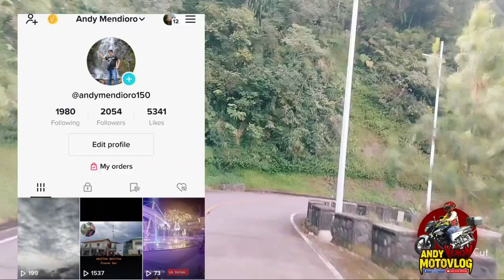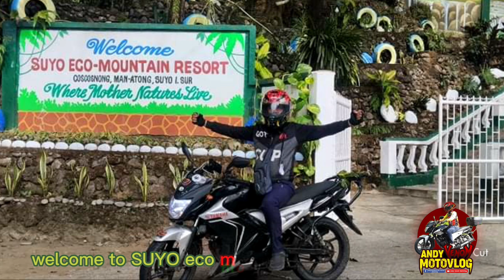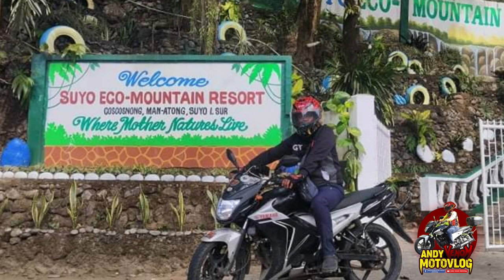Suyo Eco-mountain Resort (ilocos Sur)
Suyo Eco-mountain Resort ilocos Sur Philippines tourist spotsjackson hole mountain resort
skiing
ski
snowboard
skiing
snowboarding
mountain resort
news
ski
resort
travel vlog
trojena
carving
saudi mountain resort
ski resort
saudi megaproject
winter
snow
alpine
travel
saudi arabia
michigan skiing
local news
neom
videography
wwlp
22news
western mass
hampden
hampshire
franklin
berkshire
blue mountain ontario
blue mountain
blue mountain village
blue mountain resort
relaxation
gopro
utah
wasatch
active
how to
education
entertainment
salt lake city
veteran
adventure
tennesseebavarian
burlington/plattsburgh
mountains
winter villages ontario
blue mountains village
blue mountain christmas lights
blue mountains
blue mountain snowboarding
blue mountain ski resort
blue mountain resort ontario
blue mountain resort canada
blue mountain inn
piste
blue mountain village ontario
blue mountains winter village
groomer
trail
synderville basin
nicole bowdle utah
moving to utah
park city
canyons village park city utah
vacation homes canyons village
new construction park city utah
pendry park city
ski in ski out
living in park city utah
utah realtor
ski in ski out park city utah
moving to park city
nicole bowdle realtor
park city mountain resort
living in utah
park city real estate agent
park city utah
park city realtor
park city real estate
canyons village
nicole bowdle
ski resort in new york
new year eve 2023 in us
new year eve 2023 in america
nye 2023 in us
new year eve 2023
hunter new york
hunter mountain
copper mountain
mountain coaster
copper tree coast
alpine slide
winter roller coaster
copper mountain coaster
beast coaster
rocky mountain coaster
local
ski roundtop snow tubing
ski roundtop snowboarding
ski roundtop paintball
roundtop ski resort
roundtop resort
ski roundtop
roundtop mountain resort
york-county
news ]
[ local
winter season
big bear mountain
fireplace
red wine
ville de mont
fish soup
vietnam food
home cooked
sapa
lobby
refreshment drinks
stay
holiday
staycation
hotel vlog
dusk
dawn
sunrise
sunset
people watching
vietnam travel
cbs4 news
mid-atlantic
rating
ranking
sport
activity
md
dmv
dc
va
shred
epic
epic pass
liberty mountain resort
liberty mountain
pa
run
pov
to to bottom
max
360
asmr
view
mohammed bin salman
the line
megaprojects
architecture
future city ambience
billionaire
luxury lifestyle
trillionaire lifestyle
billionaire lifestyle
pro luxury
trojena mountains neom
saudi arabia future city
saudi arabia vision 2030
trojena saudi arabia
neom city
saudi vision 2030
mega projects
the richest
the line saudi arabia
$500 billion mountain resort in saudi arabia
slog-3
best color grade
sony lens
rog gl502v
benn tk transitions
vfx
visual effects
photography
cinematic tutorials
cinematic video
cinematic
dji
dji mavic air
moza
moza aircross 2
sony creatives
sony a7iii
stranded skiers
regional news
broken chairlift
breaking news
whitefish mountain resort
montana news
new chairlift
travel vloggers on youtube
jayoe nation divorce
jayoe nation china
travel blogger
jayoe nation youtube
jayoe nation
daily vlogger
pure michigan skiing
boyne vlogs
boyne city michigan
boyne mountain skiing
ski trip with friends
ski trip vlog
boyne city
boyne vlog
boyne mountain resort
ski trip
boyne mountain
travel vlogger
daily vlog
jayoe
pueblo del amor
batangas resort
resort in batangas
batangas
affordable resort
big cottonwood canyon
lipa city
glamping
canyon
salt lake
downhill
ski utah
home run
pow
cafe racer
board sports
surfing
dart
korua shapes
winter sports
tude-dudes
vail
breckenridge
keystone
abbas alley
insta360
ryxphlyx
rick thiel
rick theil
summit county
honeycomb canyon
co
colorado
copper mtn
chill
transition finder
tranny finder
trannyfinder
koruashapes
korua
music
corbet's cabin
jackson hole ikon pass
jackson hole ski-in ski-out
jackson hole waffles
jackson hole ski resort review
jackson hole skiing
jackson hole big red
jackson hole tram
corbet’s couloir
jackson hole kings and queens of corbet’s
jackson hole natural selection
jackson hole trail map
jackson hole snowboarding
jackson hole wyoming
jackson hole review
jackson hole
jackson hole mountain review
jackson hole ski resort
jackson hole mountain resort
4k
banner elk
sugar mtn
beech mtn
hd
north carolina skiing
asia vlog
traveling asia
traveling
vlogger
vlogging
filipino travel vlog
travel vlog philippines
pihlippines travel vlog
filipino hotel
philippines hotel
amazing hotel in the philippines
luxury hotel in the philippines
blue mountains australia vlog
blue mountains australia hiking
blue mountains australia drive
blue montains austrailia
blue mountains austrailia
blue montains australia
blue mountains australia
ko'olauloa
haleiwa real estate
release bulltrout
upper kananaskis
bulltrout
waterfallbeauty
talakonawaterfall
tal